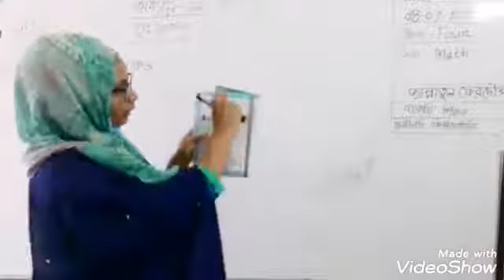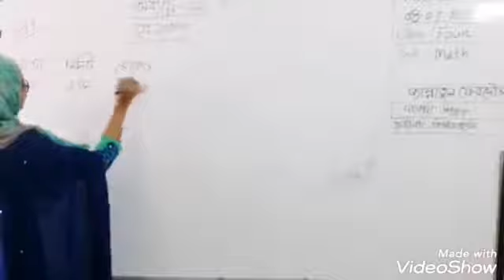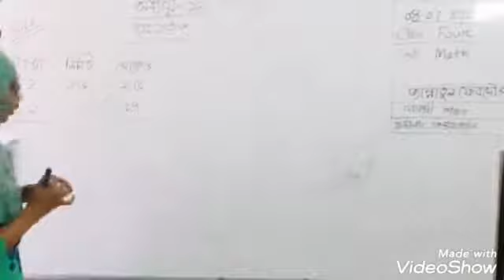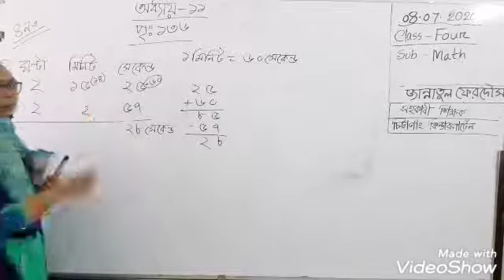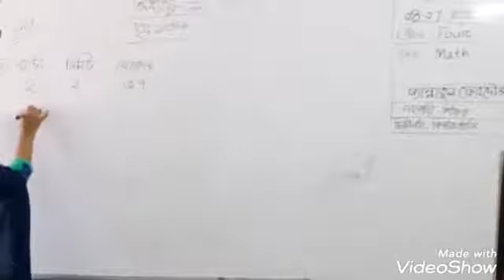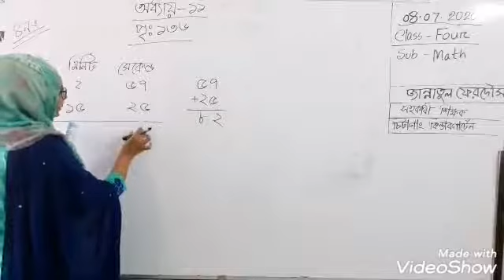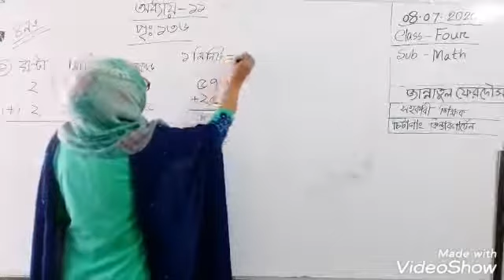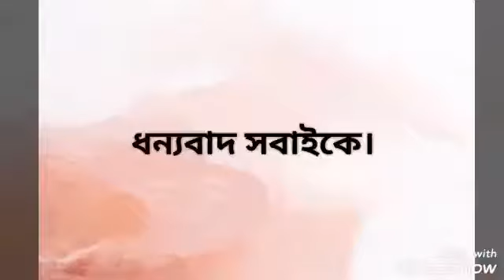08 July Class Four Primary Math